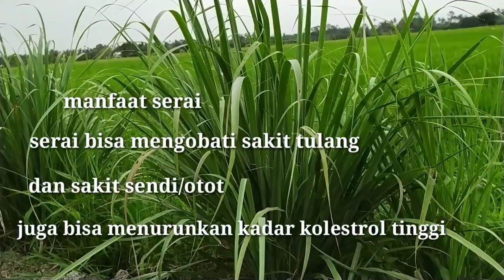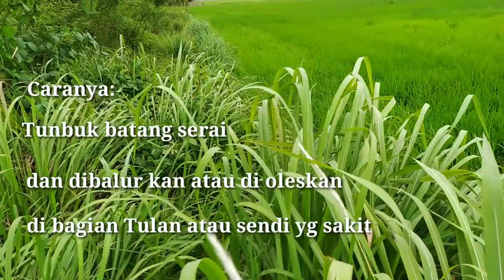Khasiat serai yg bermanfaat untuk sakit otot dan tulang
Tumbuhan serai pada umunya sering di gunakan untuk penyedap pada masakan,
Tapi ternyata serai jg berkhasiat untuk menyembuhkan sakit otot sakit tulang,dan juga bisa menurukan kadar kolestrol tinggi pada tubuh,
Inilah manfaat serai selengkapnya ada di video.